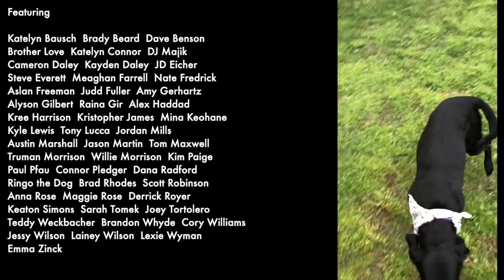Rude Music - Angeline (Quarantine Edition)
OUT NOW! We asked some folks we've backed up over the last few years to be a part of it and couldn't be more appreciative.